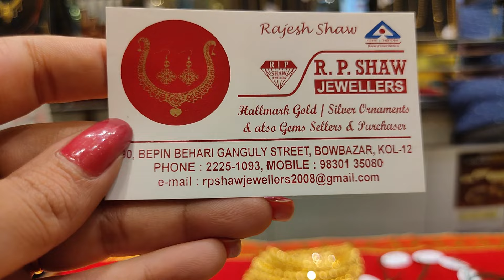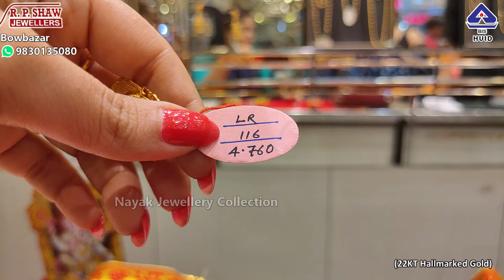1 gram থেকে choker chur sitahar ring necklace bala under 1lakh gold design and price#rpshawjewellers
1 gram থেকে choker/chur/sitahar/phulkan/bala/necklace/umbrella ring/bridal set under 1lakh gold design with price#rpshawjewellers

R.P Shaw Jewellers
90, Bepin Behari Ganguly Street,